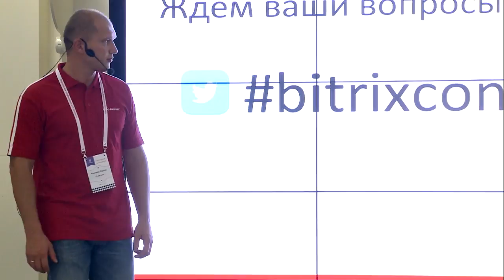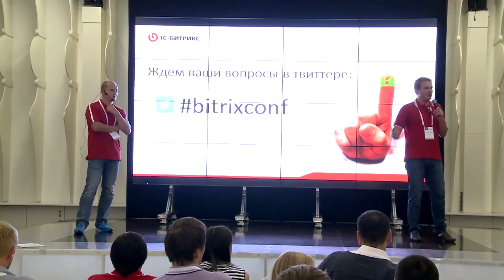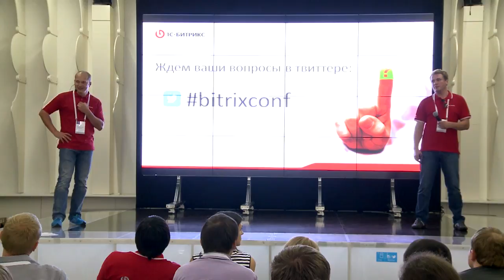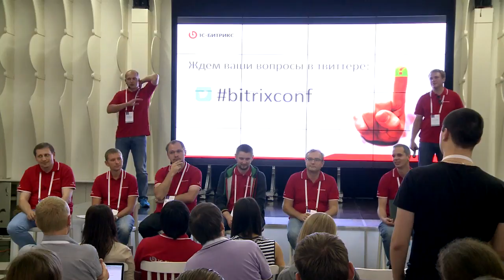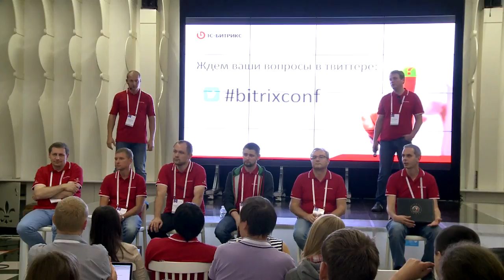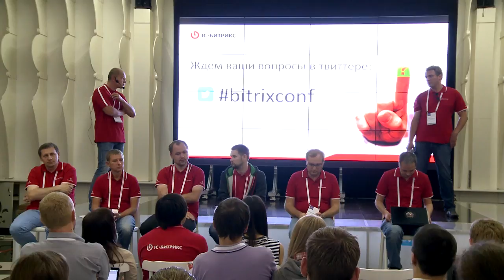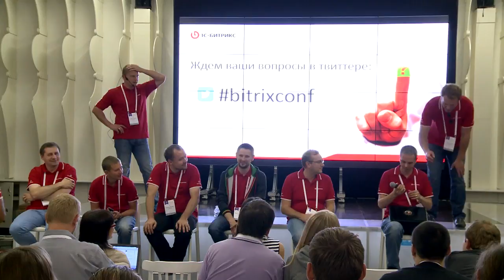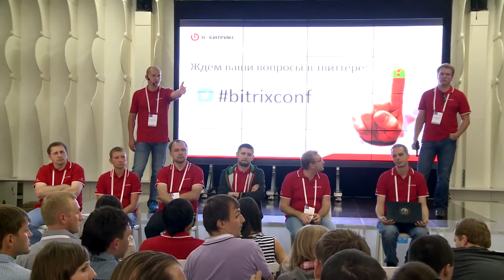Разработчики 1С-Битрикс отвечают на вопросы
Докладчик:
Сергей Рыжиков
«1С-Битрикс», генеральный директор

Докладчик:
Алексей Кирсанов
«1С-Битрикс», ведущий разработчик

Докладчик:
Вадим Думбравану
«1С-Битрикс», руководитель проектов

Докладчик:
Денис Шаромов
«1С-Битрикс», руководитель отдела техподдержки

Докладчик:
Евгений Петриченко
«1С-Битрикс», ведущий разработчик, руководитель мобильного направления

Докладчик:
Максим Смирнов
«1С-Битрикс», ведущий разработчик

Докладчик:
Юрий Волошин
«1С-Битрикс», продукт менеджер

Докладчик:
Юрий Тушинский
«1С-Битрикс», технический директор